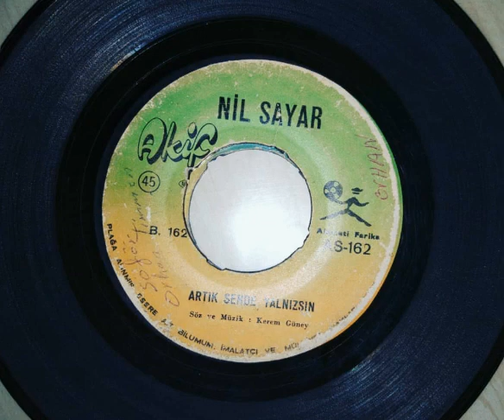NİL SAYAR ''Artık Sen de Yalnızsın'' Orjinal 45'Lik Plak